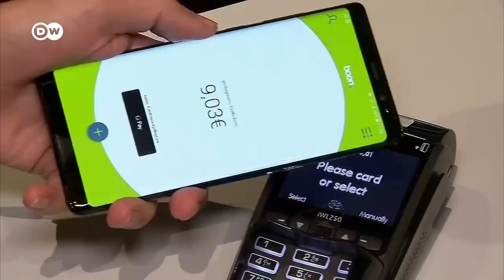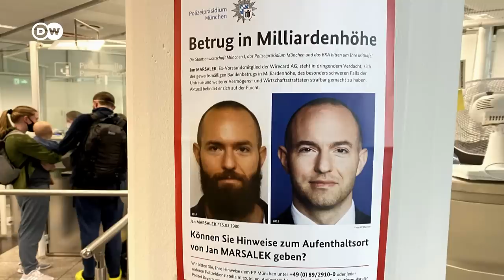Why so many questions remain unanswered in Germany's largest financial scandal | DW News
The massive fraud trial against Germany's disgraced fintech giant Wirecard opened in Munich on Thursday, two and a half years after the company's collapse. Ex-CEO Markus Brown and two former executives face a series of charges, including falsifying the group's balance sheets and cheating lenders out of $3.1 billion (€3.3 billion).

An 89-page indictment is to be read out throughout the trial being held in an underground high-security wing next to Stadelheim Prison, the largest prison in Bavaria. Braun was "The Godfather" of an elaborate scheme to defraud investors  in the fintech star Wirecard, a former German lawmaker told DW ahead of the opening of the trial.

Fabio De Masi, a former lawmaker for Germany's socialist Left Party who sat on a parliamentary inquiry into the Wirecard affair, said "Mr. Braun was not a victim but The Godfather of the criminal operation."

De Masi recalled parliament's 675-page report on Wirecard, published last year, that established that Braun was involved in signing off on funds to third-party firms despite warnings that he was giving away "the last liquidity of Wirecard."

What was Wirecard?
Wirecard was once the poster child for Germany's financial technology sector. The firm began life in 1999 as an online payment processor for porn and gambling websites and grew a stable stream of revenue that helped it survive the dot-com bust. The company built up a wider base of retail clients thanks to the global boom in online shopping and, later, mobile payments.

Under CEO Markus Braun, a former KMPG consultant who joined in 2002, the company grew at breakneck speed, swallowing up smaller payment firms and expanding into banking. It even launched a joint venture with China's e-commerce giant Alipay to allow Chinese tourists to pay for goods and services while abroad.

Wirecard was listed on the Frankfurt Stock Exchange in 2005 and 13 years later, it knocked traditional lender Commerzbank out of the blue-chip DAX index. At its peak, the company was valued at more than €24 billion ($25 billion), outweighing even Deutsche Bank.

What brought down Wirecard?
In 2016, US financial investigative research firm Zatarra issued a negative report on Wirecard, alleging fraudulent activity at the firm.  It accused senior executives of committing money laundering and defrauding Visa and Mastercard.

Three years later, Financial Times journalist Dan McCrum picked up on the scandal, alleging accounting irregularities at Wirecard's Asian units in a series of articles.

By June 2020, the company admitted to auditor EY that €1.9 billion in cash meant to be held in two Philippine accounts likely didn't exist. Wirecard's share price plummeted by 99% and it became the first DAX company to file for insolvency, owing creditors nearly €4 billion.

An FT investigation found that third-party acquirers (TPAs) —  businesses that processed payments for Wirecard where it lacked its own license to operate —  accounted for around half of Wirecard's reported revenues and a large chunk of its profits. But an address for one such firm led to a family home in the Philippines. Another was a Manila bus company.

Wirecard's auditor EY, who signed off on the firm's accounts for a decade, also faced sharp criticism and is now being sued by Wirecard shareholders. EY has said it acted professionally.

The government of then Chancellor Angela Merkel briefly considered bailing out the company and her then Finance Minister, now Chancellor, Olaf Scholz was censured for bungling oversight of the company. Scholz told a parliamentary inquiry that most of the fraud happened before his tenure.

The scandal also revealed that Germany's market regulator BaFin had not only failed to spot the fraud —  despite the suspicions raised by investigative journalists and financial market analysts — it had instead filed criminal complaints against two FT journalists, claiming market manipulation, which were later dropped.

De Masi told DW that the official reaction to the negative media reports was "scandalous," as the public prosecutor initiated a short-selling ban on Wirecard shares "based on a wild conspiracy theory that Bloomberg conspired to blackmail Wirecard."

The embarrassment forced the resignation of BaFin's chief and the head of Germany's accounting watchdog and even spawned a Netflix documentary, recounted by McCrum.